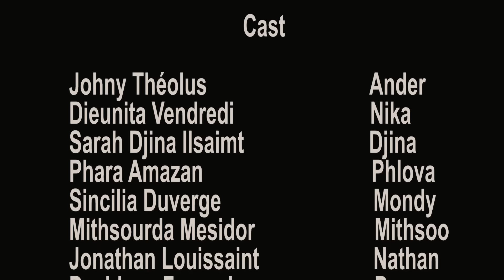NAÏF PART 2 FEYTON WILMIX PROD 2024